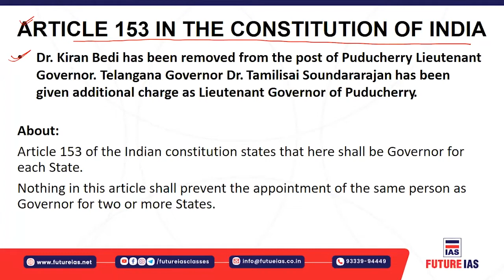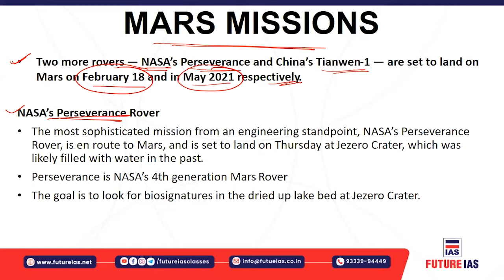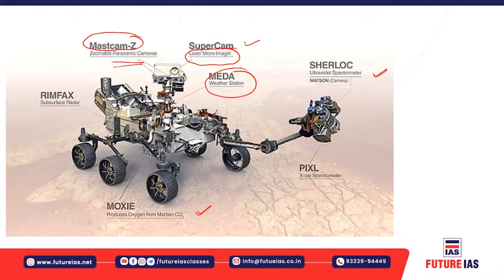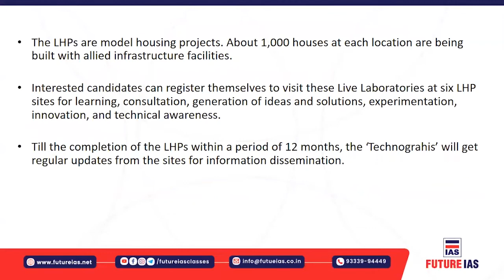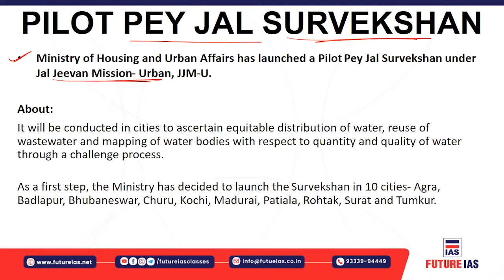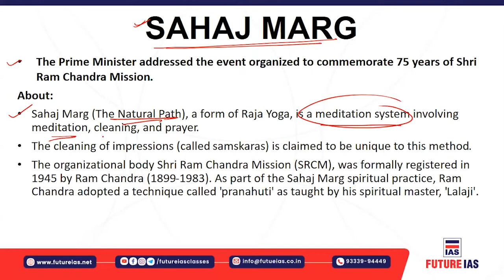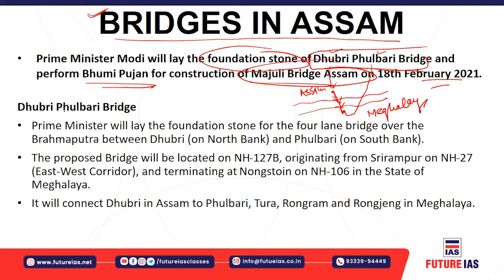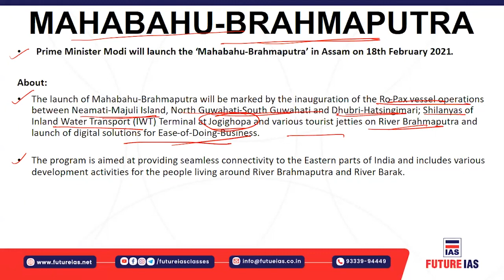Current Affairs | 17 February 2021 | Future IAS Classes | UPSC